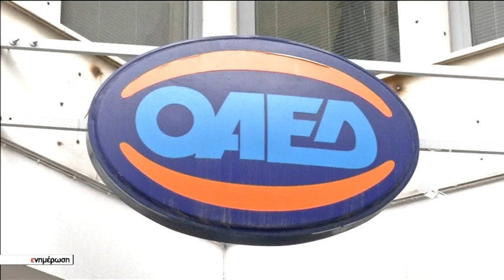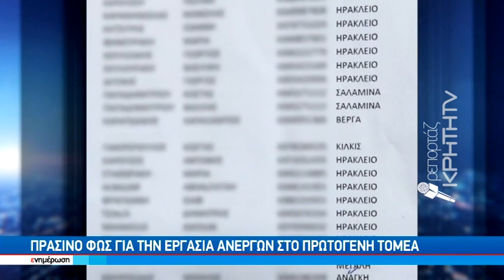Άνεργοι μπορούν να δουλέψουν στο λιομάζωμα χωρίς να χαθεί το επίδομα ανεργίας